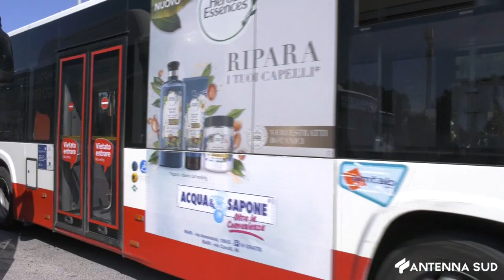03 MARZO 2024 - AMTAB | DECARO NOMINA L'AMMINISTRATORE GIUDIZIARIO D'AMORE NEL CDA